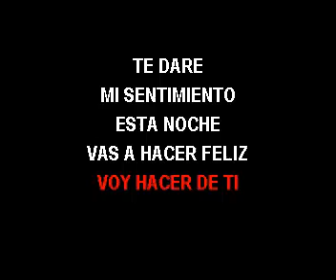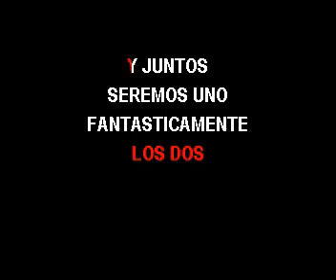KARAOKE SERGIO HERNANDEZ ESTA NOCHE AMOR